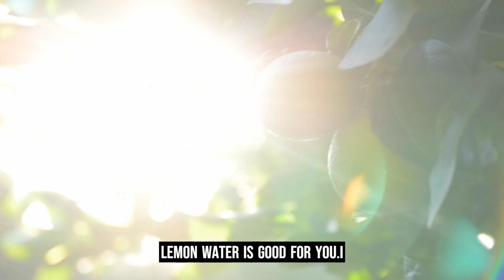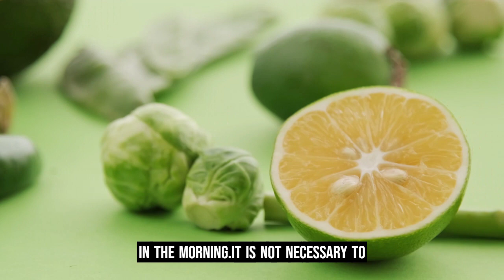The best way to drink lemon water to lose weight!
Welcome to the "Cure Naturally" channel! Here, we believe that nature is an inexhaustible source of well-being and healing, and we want to share with you the best ways to achieve a healthier and more balanced life, using natural therapies and practices. Our channel is dedicated to bringing you valuable and up-to-date information about natural healing and its benefits. We share tips, tricks, recipes and practical advice to help you improve your health and well-being in a natural and sustainable way. On our channel, you will find a variety of content on topics such as healthy eating, natural therapies, meditation, yoga, medicinal plants, among others. Our mission is to inspire and educate people to adopt healthier and more anxious habits, helping them to become more aware of their bodies and the nature around them.

In this video, we will explain in detail about lemon water and its health benefits, especially for those looking to lose weight. We will address frequent questions about the consumption of the drink, how to prepare it, if it is bad for the stomach, if it helps you lose weight and much more. In addition, we will explain about the nutrients and bioactive compounds present in lemon that bring different health benefits. Finally, we will give you tips on how to use lemon correctly to lose weight in a healthy and balanced way.